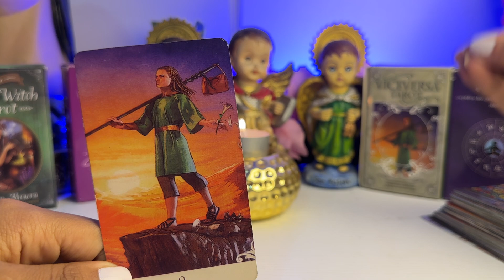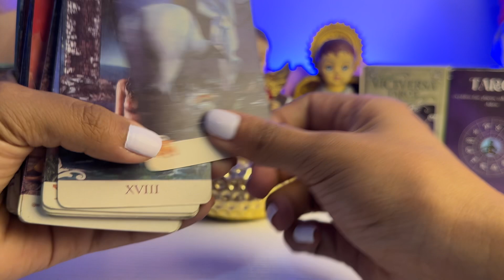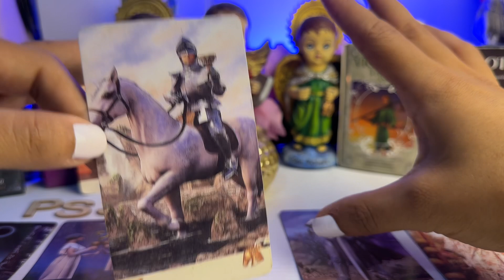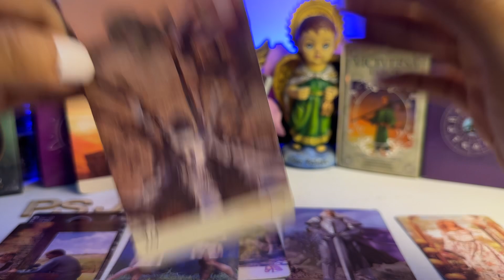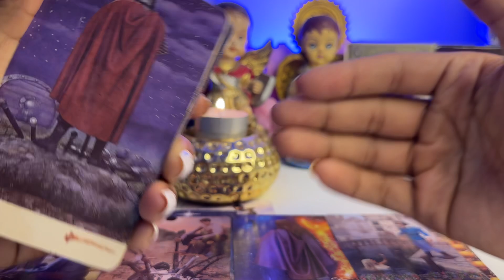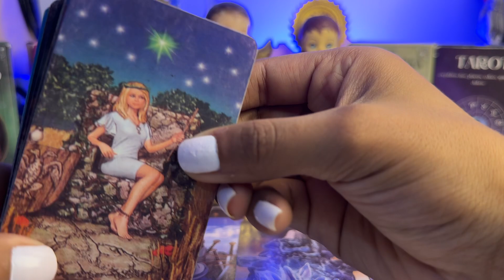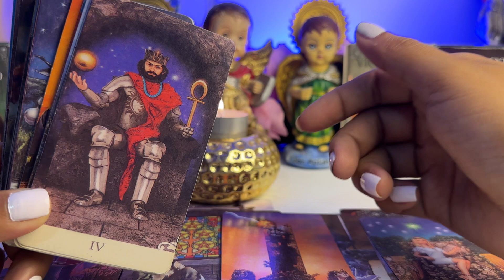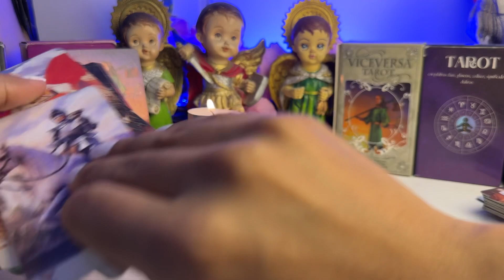ESCORPIÓN ♏️ JAMÁS ES TARDE HAY COSAS QUE SALEN A LA LUZ TE ERAS FORTUNA, TRABAJO, AMOR Y DINERO 😱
Escorpión
Escorpio
Scorpio
Escorpión tarot
Tarot escorpión
Escorpión hoy
Tarot escorpión
Escorpio 2023